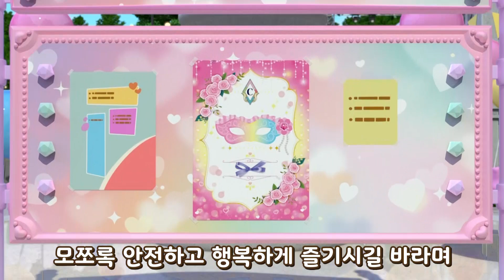드디어 기다리고 기다리던 축제날!!ㅣ시크릿쥬쥬 베스트프렌즈 시즌2 12화 하이라이트 [SECRET JOUJU BF S2 HIGHLIGHT]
📣본방 시간 알아보기❣️
투니버스 매주 목요일 오전 9시
재능방송 매주 화요일 오전 8시
KBS 2TV 매주 목요일 오후 5시
애니맥스 매주 수요일 오전 8시
어린이TV 매주 금요일 오후 4시
KBS Kids 매주 금요일 9시

시크릿 쥬쥬 (Secret Jouju) 채널의 영상을 재밌게 보셨다면~
▶앞으로도 시크릿 쥬쥬 많이 사랑해주세요♥